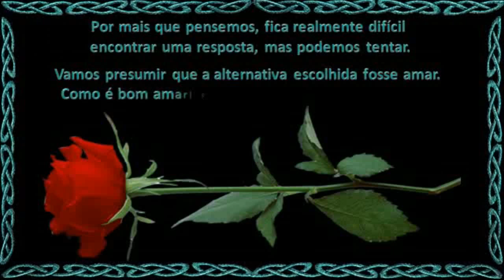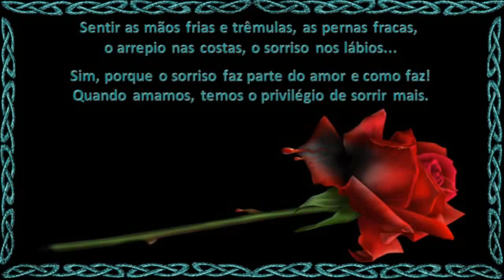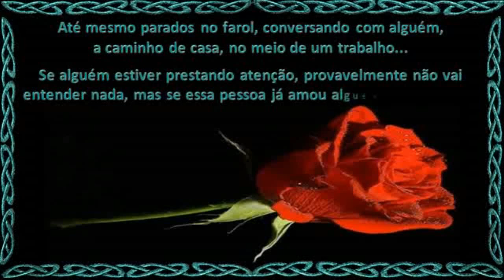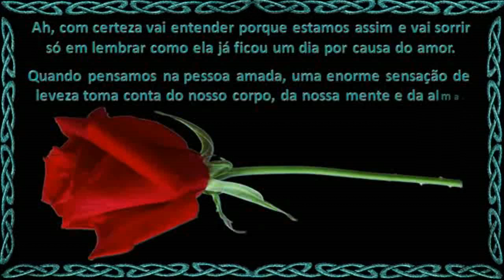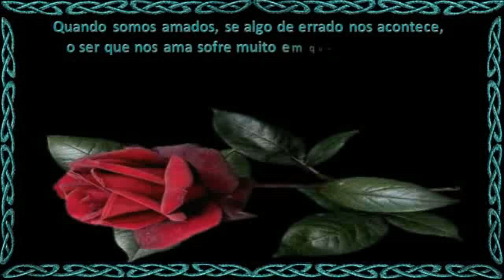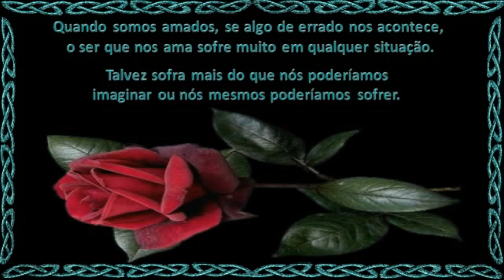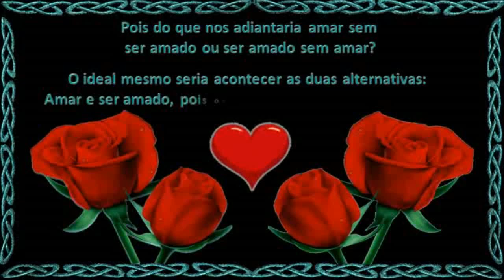Amar ou ser amado - Linda mensagem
"Amar ou ser amado?"
Se pudéssemos escolher apenas uma alternativa...
O que seria mais importante? Amar ou ser amado?

Por mais que pensemos, fica realmente difícil
encontrar uma resposta, mas podemos tentar.
Vamos presumir que a alternativa escolhida fosse amar.
Como é bom amar! Sentir o coração bater mais forte...

Sentir as mãos frias e trêmulas, as pernas fracas,
o arrepio nas costas, o sorriso nos lábios...
Sim, porque o sorriso faz parte do amor e como faz!
Quando amamos, temos o privilégio de sorrir mais.

Sorrimos até quando estamos parados, com o pensamento longe.
Sorrimos das próprias lembranças que esse amor nos traz.
E muitas vezes, quando nos damos conta, estamos lá,
não importa aonde, estamos com o sorriso nos lábios.

Até mesmo parados no farol, conversando com alguém,
a caminho de casa, no meio de um trabalho...
Se alguém estiver prestando atenção, provavelmente não vai
entender nada, mas se essa pessoa já amou alguém na sua vida...

Ah, com certeza vai entender porque estamos assim e vai sorrir
só em lembrar como ela já ficou um dia por causa do amor.
Quando pensamos na pessoa amada, uma enorme sensação de
leveza toma conta do nosso corpo, da nossa mente e da alma.

Assim, sem pedir licença e nem precisa mesmo,
pode ir entrando e tomando conta do nosso ser.
Mas é uma sensação tão maravilhosa que não importa,
ela é tão boa, faz tão bem, uma sensação de plenitude.

E, agora vamos pensar na outra escolha. Ser amado.
Como é maravilhoso saber que existe alguém que nos ama.
Que se importa conosco, que se preocupa com tudo que possa
nos acontecer. Que teme que nos aconteça algo de errado.

A pessoa que nos ama está sempre vigilante, tentando
nos proteger de situações que poderiam nos machucar.
Consequentemente machucar a esta pessoa também porque não
podemos nos esquecer de tudo que foi dito antes sobre amar.

Quando somos amados, se algo de errado nos acontece,
o ser que nos ama sofre muito em qualquer situação.
Talvez sofra mais do que nós poderíamos
imaginar ou nós mesmos poderíamos sofrer.

Mas, infelizmente nem sempre é assim. O ideal seria:
Saber amar e ser amado, mas isto é privilégio de poucos.
Talvez privilégio de quem já aprendeu muito com o amor, já
cresceu muito com ele e por isso consiga entende-lo melhor.

O ideal seria: Amar sem sufocar, sem aprisionar,
sem cobrar, amar sem exigir, amar sem reprimir.
Simplesmente amar!

Ser amado sem se sentir sufocado ou aprisionado,
sem se sentir cobrado, exigido ou reprimido.
Simplesmente ser amado!

Pois do que nos adiantaria amar sem
ser amado ou ser amado sem amar?
O ideal mesmo seria acontecer as duas alternativas:
Amar e ser amado, pois os dois sentimentos se completam!

Texto: Desconheço a autoria
Imagens free: Google
Música free: Runaways
Edição: Lene Fernandes